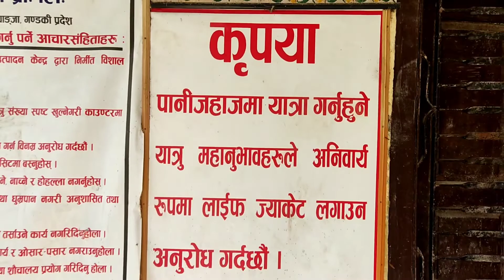1k special vlog// way to mirmi//kaligandaki hydropower//part 1